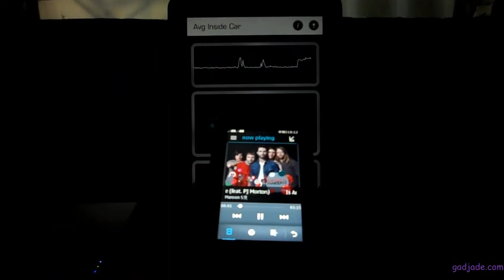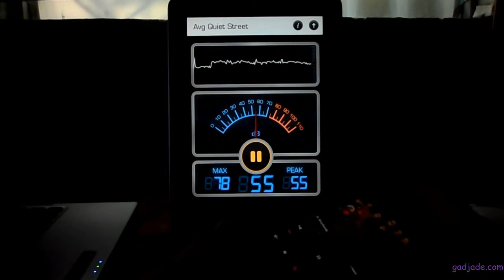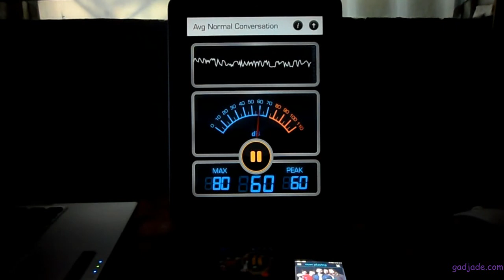Loudest Nokia Phone Loudspeaker - Asha 308 vs N9 & Samsung Speaker Test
Loudspeaker test for Nokia Asha 308 - Loudest Phone ever?